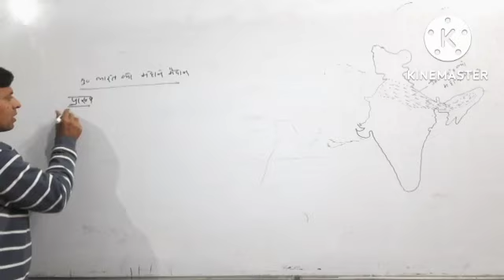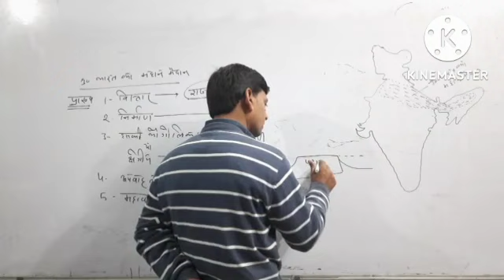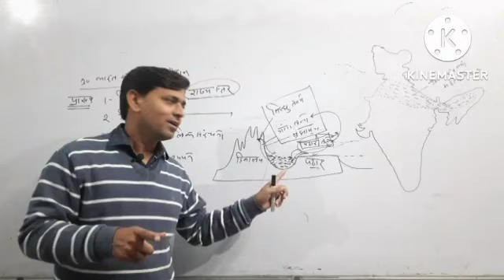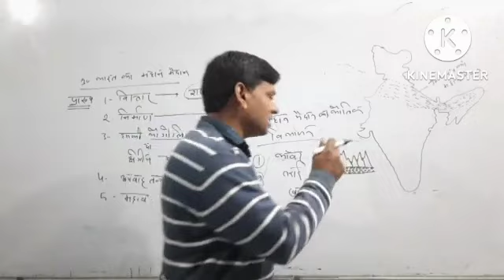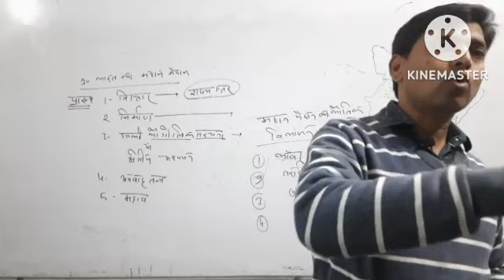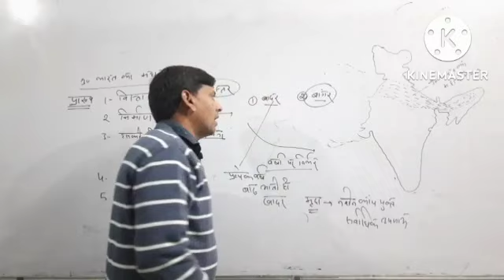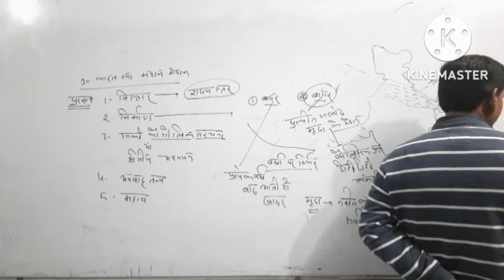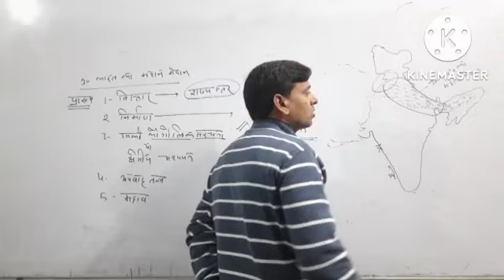उत्तर भारत का महान मैदान, great plain, geography by R.P SINGH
@उत्तर भारत का महान मैदान , great plain , Indian geography, by R.P SINGH
@gs classes.
@gs classes by rp singh
@great indian plain
@rp singh classes
@rp singh
@gk classes
@gk/GS2022
@GS FOR ALL EXAMS
@GK/GS STUDY